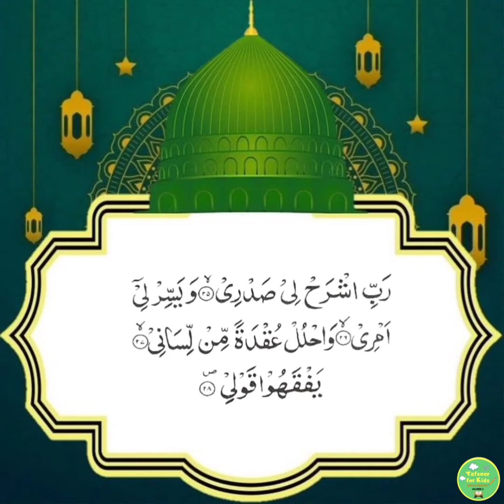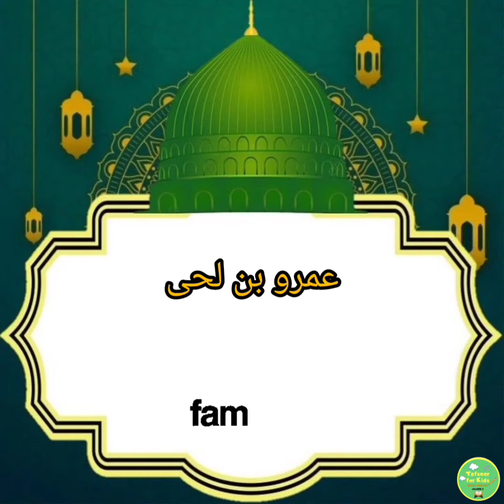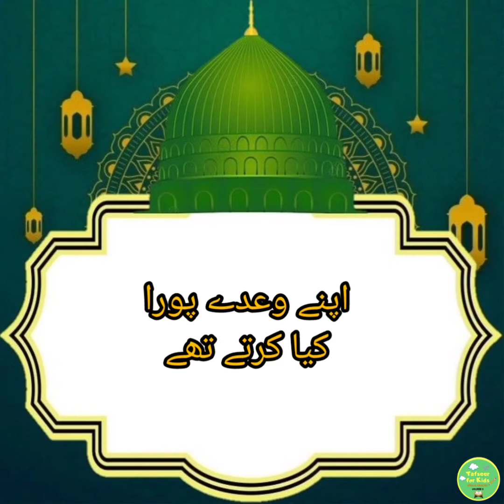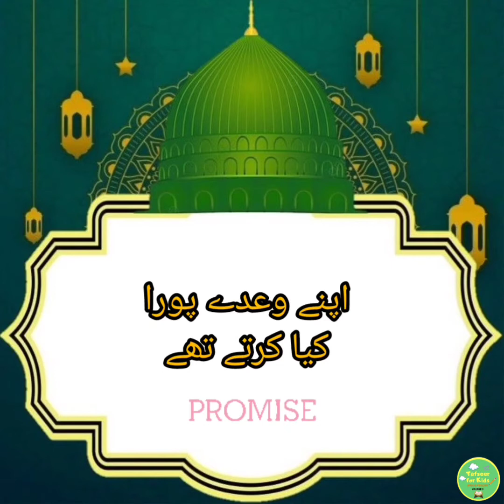seerah lesson 2 ( urdu)